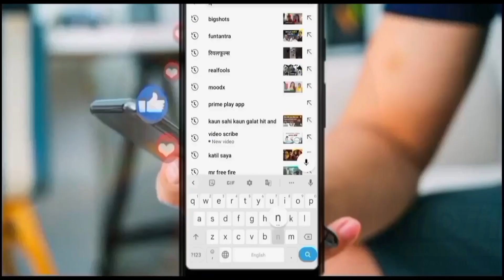Latest trending webseries of these week | New webseries 2024 | Moodx | Mojflix | Neonx